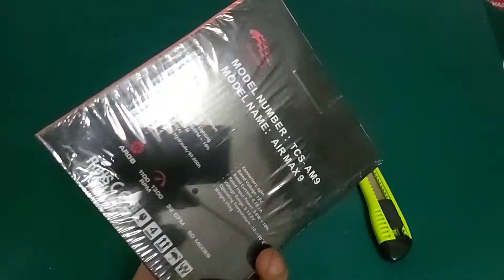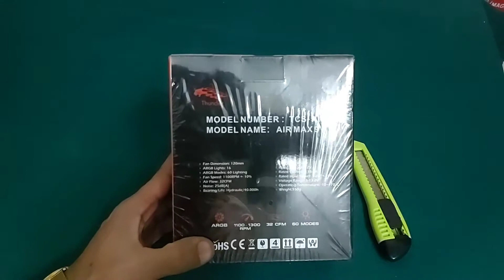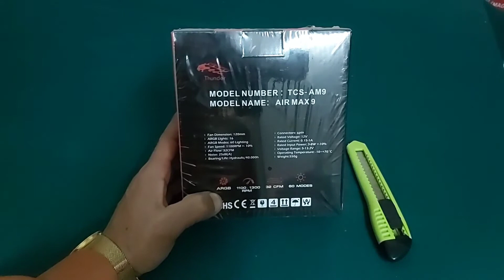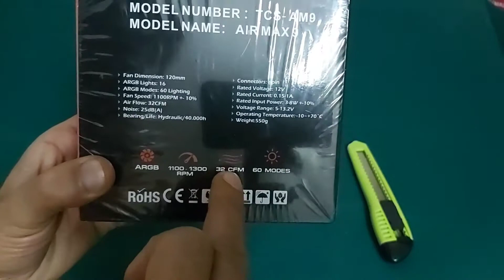Thunder Airmax 9 RGB COOLONG FANS Unboxing And Review | COOLING FAN KIT | AIRMAX9 | GAMING PC BUILD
Thunder Airmax 9 RGB COOLONG FANS Unboxing And Review
COOLING FAN KIT

In this Thunder Airmax 9 RGB COOLONG FANS Unboxing And Review, we'll take a look at the fan and see how it performs! We'll also review the COOLING FAN KIT and see how it might work for your gaming needs.
Hey everyone, in this video I'm unboxing and reviewing the Thunder Airmax 9 RGB COOLONG FANS. This fan comes with a cool cooling fan kit that is perfect for gaming systems and other high-intensity uses. I also test it out on my gaming PC build and see how well it works. Check it out!
In this video, we're unboxing and reviewing the Thunder Airmax 9 RGB COOLONG FANS! This fan is perfect for gaming PC builds or any other application that requires high air flow and cooling.
In this video, we're unboxing and reviewing Thunder Airmax 9 RGB COOLONG FANS. These fans are designed to cool your gaming PC build and are compatible with AMD processors. We'll also give you our opinion on the Thunder Airmax 9 RGB COOLONG FANS and tell you all about the COOLING FAN KIT.

This fan is a great option for anyone looking for high quality cooling at a great price. We'll go over the features of this fan, as well as give you a review of how it performs in our testing. So if you're in the market for a high quality cooling fan, be sure to check out the Thunder Airmax 9 RGB COOLONG FANS!
If you're looking for a COOLING FAN KIT to help cool your gaming PC build, then be sure to check out the Thunder Airmax 9 RGB COOLONG FANS! This fan is a great way to keep your gaming PC cool and sound, without having to spend a lot of money. after watching this video, you'll know whether or not this fan is the right choice for your gaming needs!
Hey guys this is Thunder Airmax 9 RGB COOLONG FANS Unboxing and Review. In this video, I am going to be unboxing and sharing my opinion on the COOLONG FAN KIT from Thunder Airmax. This fan kit is perfect if you're looking for a new COOLING FAN for your gaming PC or even if you just want to increase your gaming performance. As you can see in the video, the fan kit comes with 2 fans, a controller, and a mount. So if you're looking for a new COOLING FAN for your gaming PC or just want to add a little extra cooling power to your system, then be sure to check out Thunder Airmax 9 RGB

This video about =Thunder Airmax 9 RGB COOLONG FANS Unboxing And Review | COOLING FAN KIT | AIRMAX9 | GAMING PC BUILD

 thunder airmax9

 airmax9 unboxing

 airmax9 cooling fans

 airmax9 fans

 daddu charger

 rgb gaming caing price in pakistan

 trail tech

 endurocross

 adventure riding

 ktm
radiator

 corsair 5000t

 rx 6600

 amd

1stplayer liquid cooling ts240

 budget cpu cooler

 review 1stplayer liquid cooling

 halo infinite

 best prebuilt gaming pc 2022

 rtx 3050 god of war

 intel arc

 i5 12400f
  amd

 top tech

 gamers nexus

 asus maximus hero xiii

 p7 l240

 hardware canucks

 phanteks glacier one 240 mph

 cheap gaming pc in pakistan

 thunder air box 72

 thunder air max 9

 gaming pc pakistan

 budget rgb fans

 cheap fans

 cheap rgb fans

 rgb fans install

 msi

 inwin saturn asn120

 coolmoon rgb controller

 antec prizm

 coolmoon rgb fans - installation and are they worth the gamble?

 aquacomputer octo

 id cooling 234 argb

 farbwerk 360

 cooler master masterliquid ml360 illusion

 ddr5

 buildzoid

 12600k

 washer mod

 igorslab

 jonsbo hx6200d low profile

 arctic liquid freezer ii

 arctic freezer i35

 rdna 3

 7950

 turin

 news

 ipc

 deepcool cg560

 leo waldock

 12900k warzone

 hardware unboxed

 i9 12th 12900k vs ryzen 9 5950x

 b560 motherboard

 z590 motherboard

 i9 12900k

 4060
rdna 3 specs

 rx 7000

 ada lovelace

 xbox cloud clarity boost

 gpu prices

 lovelace release date

 technokrata

 какую видеокарту купить в 2022

 рынок видеокарт

 battlefield 2042 ray tracing